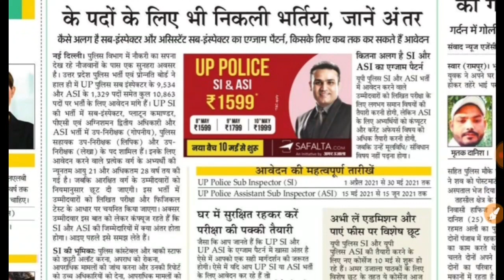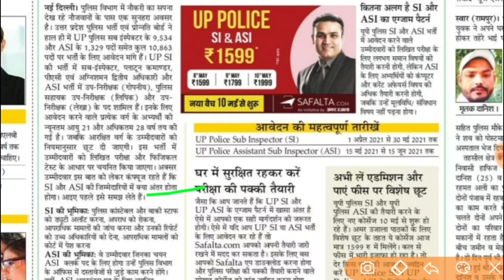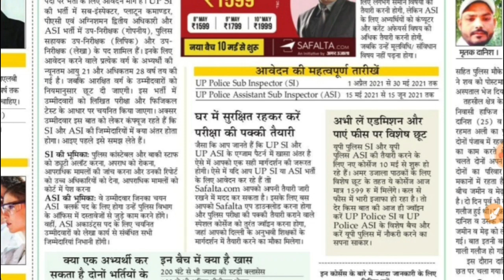UP Police Good News || UP SI 2021 || UP ASI 2021 Online Form || UP ASI kaam kiya hota h